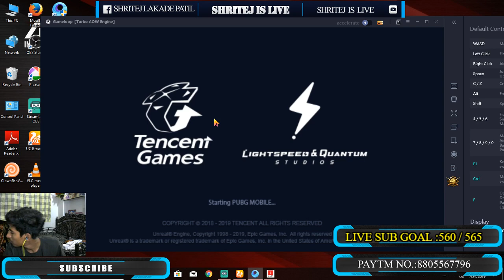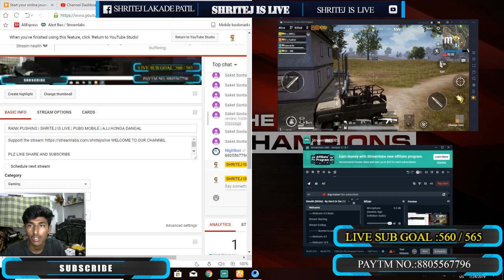RANK PUSHING | SHRITEJ IS LIVE | PUBG MOBILE | AJJ HONGA DANGAL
PC SPECS=PC SPECS:
PROCESSOR: I5 9TH GEN
RAM: 16GB DDR4 RAM
GRAPHICS CARD: 4GB NVIDIA GEFORCE GTX DDR5 1050ti GRAPHICS CARD
MOTHER BOARD : ASUS PRIME GAMING MB
HDD: 1TB
SDD: 120GB
CABINET: COOLER MASTER 310C GAMING CABINET